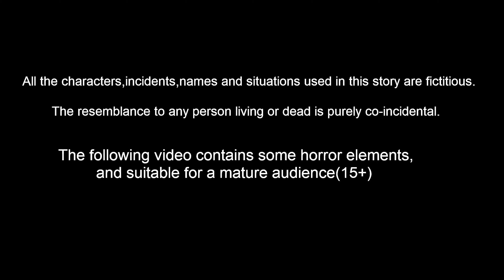ஆஞ்சநேய சுவாமி கோவிலில் பேய் Tamil Kathaigal | Tamil Stories | Sevvai Kilamai Kathaigal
ஆஞ்சநேய சுவாமி கோவிலில் பேய் Tamil Kathaigal | Tamil Stories | Tamil Moral Stories | Bhakti Stories | Fairy Tales | Sevvai Kilamai Kathaigal